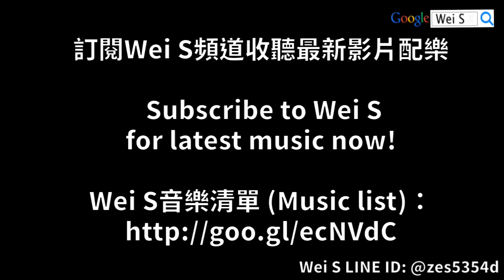【Wei S】Reinforcing Commander Coat (GEAR) 司令官外套升級數據攻略教學 (LINE Rangers)